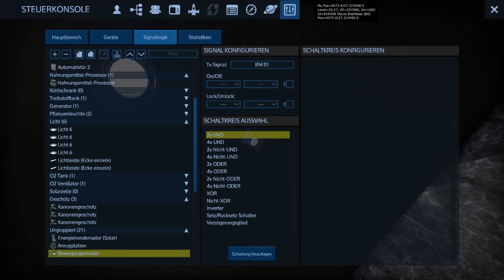Empyrion - Galactic Survival Let's Play S07E33 "Promethiumsuche" german deutsch HD PC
Mit Version 8.0 begann die siebte Saison dieses Let's Plays. Mal sehen wie ich mich dieses mal im Survival Teil schlage und was die Spieler auf die Beine stellen. Eine neue Galaxie mit 98 Planeten wartet auf Bespielung. Viel Spaß!

Zen oder die Kunst, vom Rauchen zu lassen: